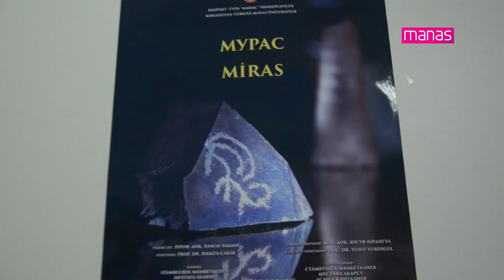"Мурас" фильминин премьерасы болуп өттү